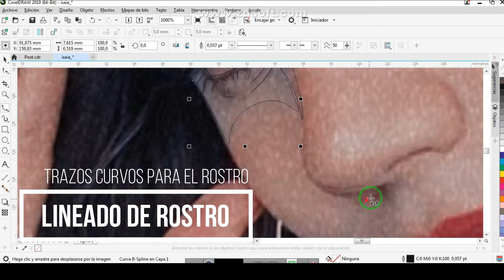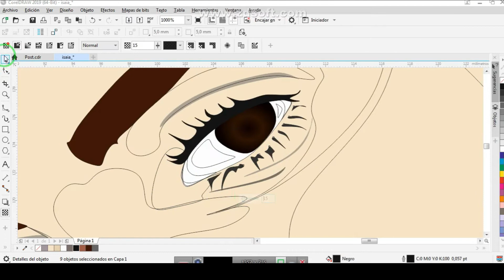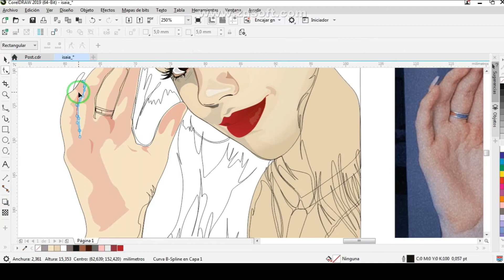Proyecto Isaia / Hoartmix Arte y Diseño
Ilustración digital:
Artista: @Hoartmix
Modelo tw: @Isaia_